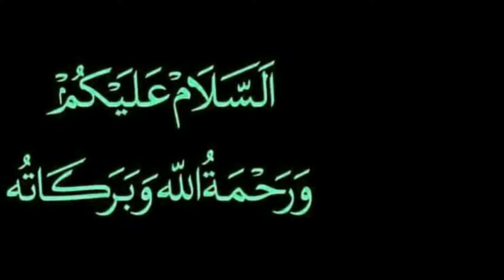Allah ke kareeb hone ka Tarika | अल्लाह के करीब जाने का तरीका | Islam knowledge Hindi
Assalamualaikum my brother's and sister's is video me allah ke kareeb jane ka tarike ka bayan hai ummed karte hi apko video pasand aayegi video pasand aaye to video ko Like kijiye aur humare channel Islam knowledge Hindi ko subscribe kijiye.
  Allah Hafiz